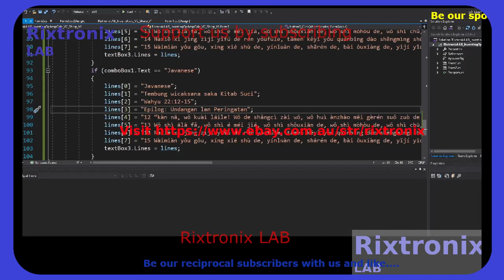Inverting Op Amp Calc Lang C# 9